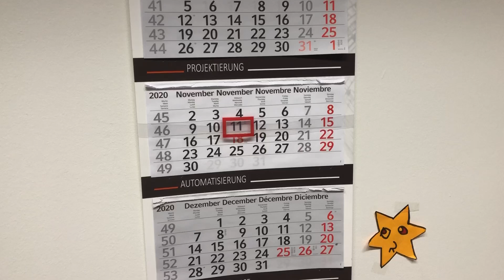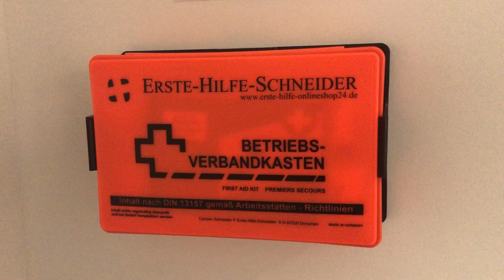Die Funkengarde des LCC eröffnet die Saison - aus dem Homeoffice :)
Feiern mit euch wie sonst dürf´mer nicht, aber unsere 45. Saison eröffnen wir trotzdem!
Und zwar mit dem Einmarsch der Funkengarde - coronakonform aus dem Homeoffice!
Lasst euch nicht unterkriegen: Trude Hau Rein!

PS: Eventuell auftretende Unsynchronitäten sind ausschließlich dem Videoschnitt zu verdanken ;)